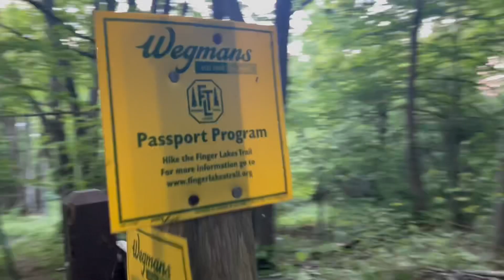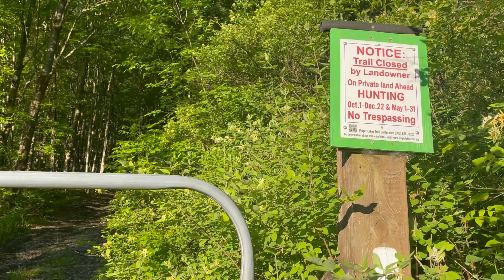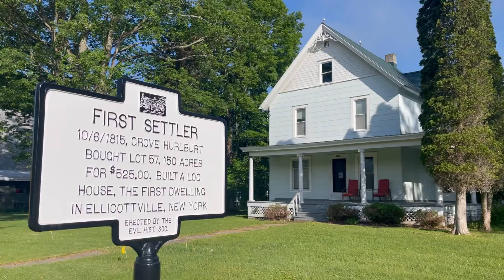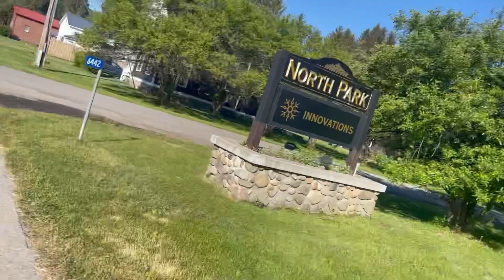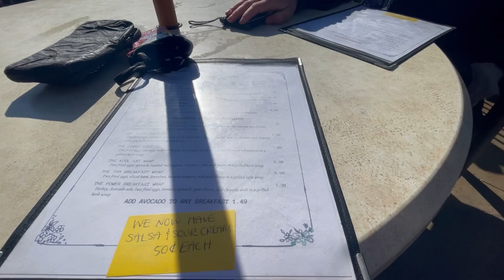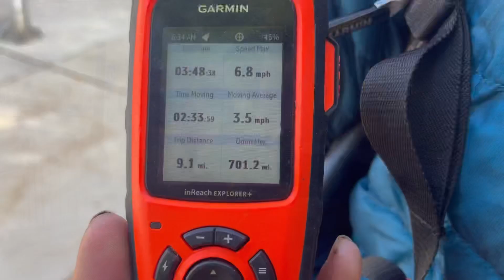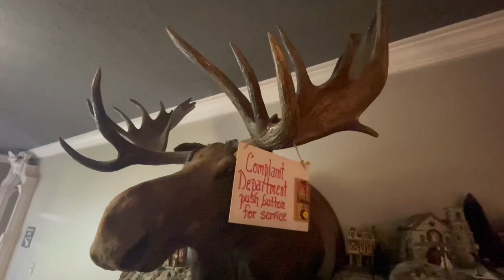North Country Trail: Thru Hike - Day 31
or @ElevenSkys on the app

If you wish to support our journey you can always head over to our Patreon page where we pledge all your support will go to Constantine eating cookie dough tubes for every resupply.